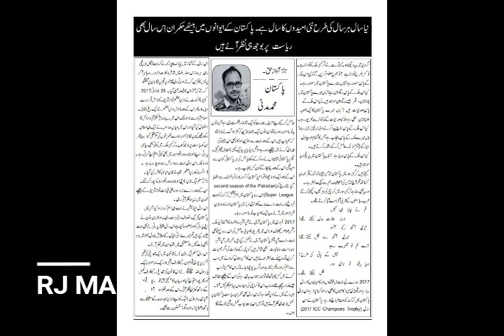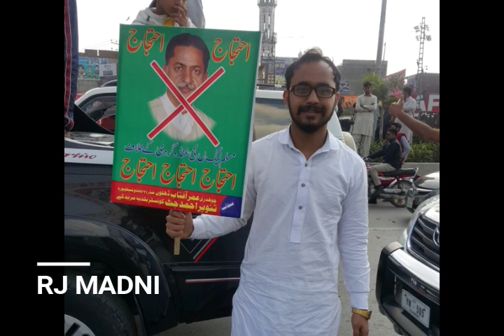PTI Mashup SonG By RJ Madni-All SonGS Remix